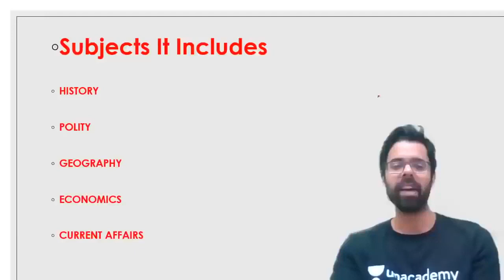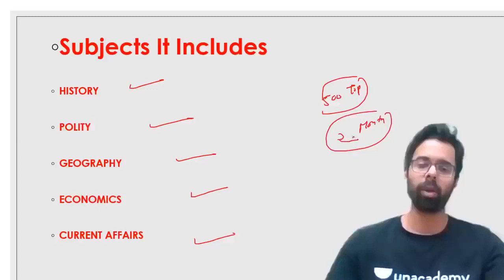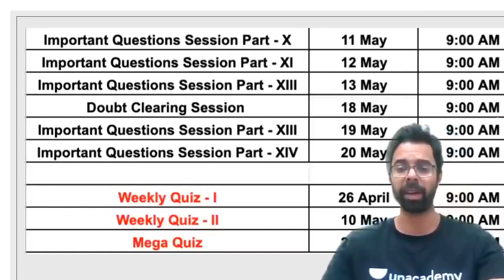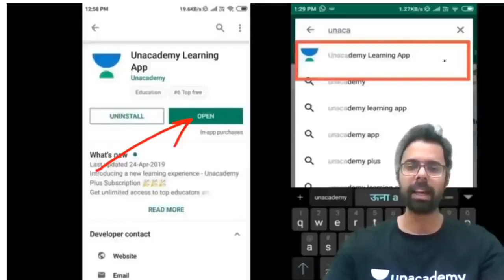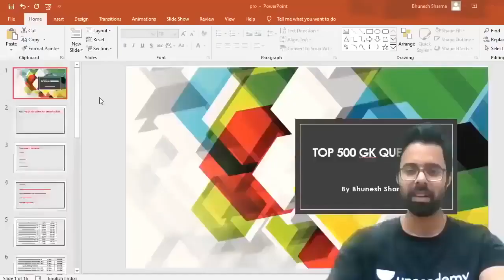Railway Exam Special Top 500 GK Questions by Bhunesh Sir Use Code “BHUNESH10” & Get 10% Off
✿ Morning Shows:
06:00 AM - Daily Current Affairs by Ankit Avasthi Sir
07:15 AM - Current Issues by Ankit Avasthi Sir
08:00 AM - Maths by Akash Sir
09:00 AM - Static GK by Sushmita Ma'am
10:45 AM - Daily 10 Minutes Current Affairs Dose by Anadi Sir

✿ SSC JE 2019 (Non-Tech) Crash Course:
09:30 AM - Reasoning by Deepak Sir
10:00 AM - GK by Anadi Sir

✿ REET 2020 Exams:
09:30 AM - Hindi by Ganesh Sir
10:00 AM - Environment by Mukesh Sir
11:00 AM - Psychology by BL Rewar Sir
12:00 PM - Sanskrit by OP Gupta Sir
01:00 PM - Maths by Sajjan Sir

✿ Rajasthan Special:
01:30 PM - Economy by Mukesh Pancholi Sir
02:00 PM - Geography by Rajendra Sir

✿ Rajasthan Patwar 2019:
02:30 PM - Maths by Sajjan Sir
03:00 PM - Hindi by Ganesh Sir
03:30 PM - Computer by Pandey Sir
04:00 PM - Art & Culture by Praveen Sir

✿ REET, DSSSB, KVS, UGC NET & Bank Exams:
5:00 PM - Computer Science by Pandey Sir

✿ Rajasthan Police 2019:
05:30 PM - Reasoning by Deepak Sir
06:00 PM - History by Praveen Sir
06:30 PM - Computer by Pandey Sir

✿ SSC Exams 2020:
07:00 PM - English by Sandeep Sir (Stenographer)
10:00 PM - Maths by Suresh Sir

✿ All Teaching Exams 2020:
9:00 PM - Psychology by BL Rewar Sir

1. One Subscription, Unlimited Access
2. Learn from your favorite teacher
3. Real time interaction with teacher
4. You can ask doubts in live class
5. Limited students
6. Download the videos & watch offline